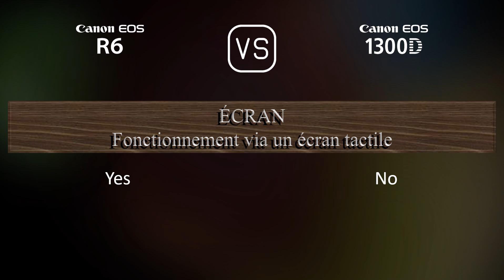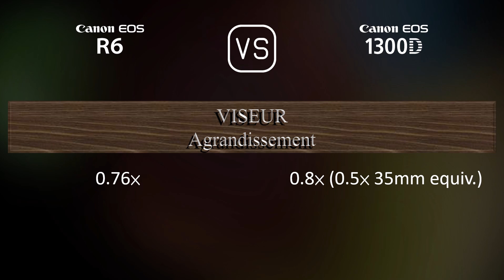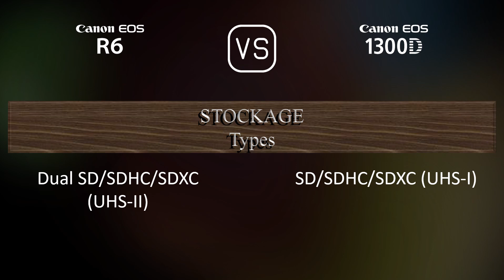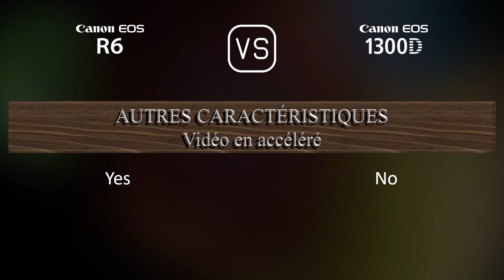Canon EOS R6 vs. Canon EOS 1300D: Une Comparaison de Caractéristiques